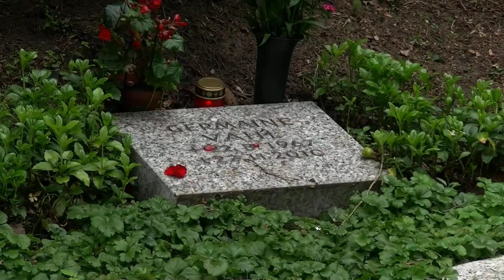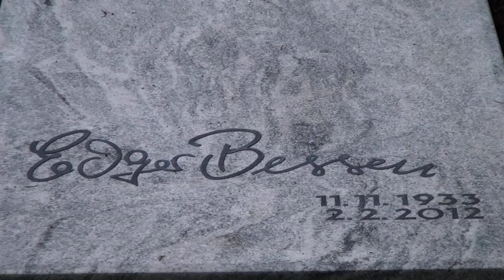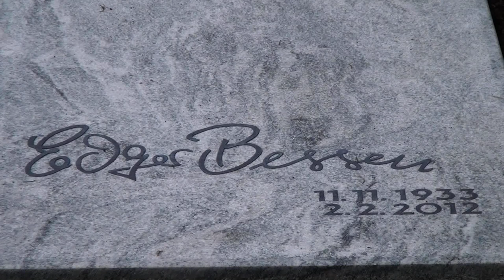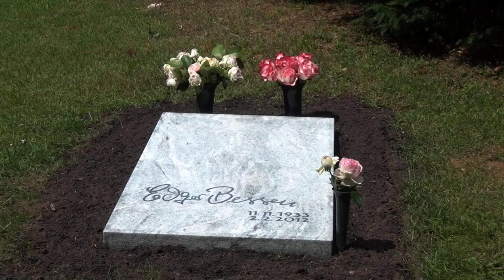hamburg friedhof ohlsdorf edgar bessen grabstelle remix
die letzte Ruhestätte des Künstlers...